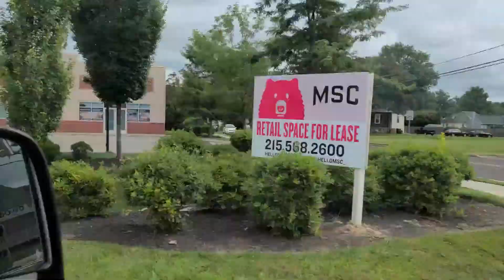Daily Vlog | Something bad happened when moving back into college pt.1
College vlog